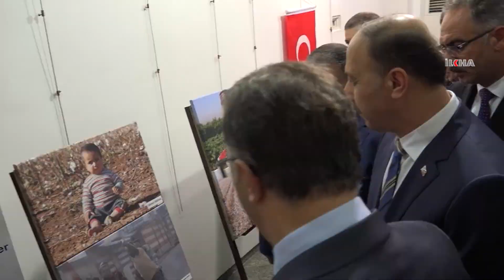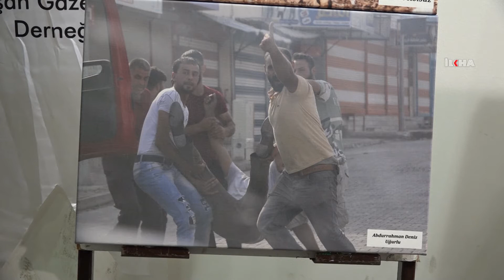Gazetecilerin çektiği fotoğraflar sergilendi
Şanlıurfa Çalışan Gazeteciler Derneği (SUÇGAD) tarafından açılan fotoğraf sergisinde, kentte görev yapan gazeteciler tarafından çekilen fotoğraflara yer verildi.

Değerli İzleyicilerimiz;

TÜRKÇE

KÜRTÇE-KURMANCI

ARAPÇA

İNGİLİZCE

FARSÇA

KÜRTÇE-SORANİ